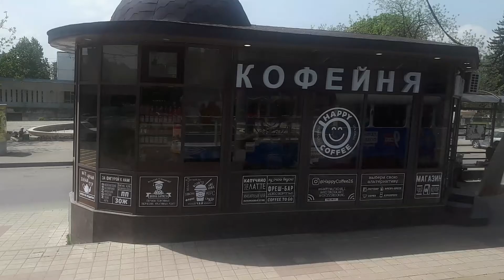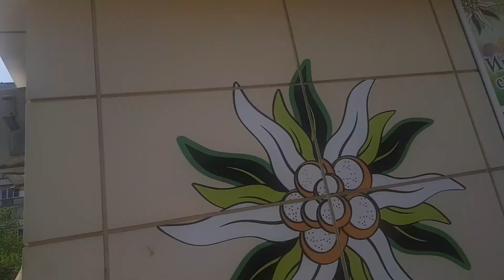Трамвай победы Маршрут ЖД Вокзал Лермонтовская 8 мая 2019